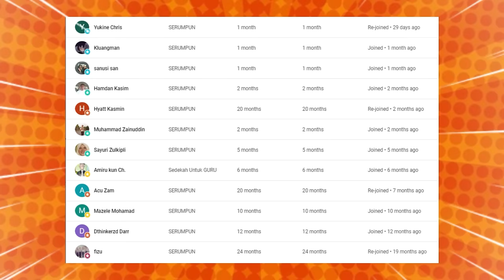TAK BETUL TAPI TAK SALAH JUGA⁈ 🤣 MAT REMPIT MALAYSIA BILA BUAT HAL‼ Ustaz Dato' Badli Shah Alauddin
GAES BANTU SUPPORT CHANNEL KITA :

+ @CAKMOJIB TV
+ @KEBUN CAKMOJIB